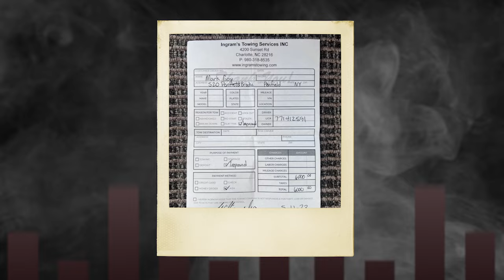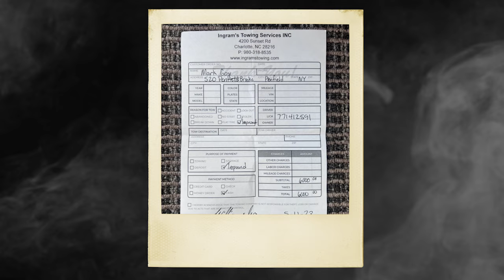Parking-lot-trap tows, roadside tows: Truckers' defense against predatory billing, other practices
In this Overdrive Radio episode, dive into the nitty gritty around the notion of "predatory towing," whether after a crash or disabling event at the roadside or in a parking-lot trap. The episode continues the conversation following the relatively new trucking resource you heard about a few weeks ago – the American Transportation Research Institute’s big report on the commonality of outsize tow bills and unethical practices, including ways to combat them

The Truckload Carriers Association held an online seminar earlier this week in an effort to raise awareness among carrier members there but also highlight some recent-history legislative victories, particularly in Maryland. You'll hear today from Dave H:eller, a Senior Vice President at TCA, about that event and ways anyone can engage and inform themselves on the issues to potentially effect change for the better.

Yet also: Dive into the work of Overdrive’s own Alex Lockie, who’s been covering the rise particularly of parking-lot-trap-type situations since early last year, all of which has brought a big response from readers, as he details in the podcast. Likewise, owner-operators have delivered plenty advice to glean about tackling problematic tows, as did the ATRI report, underpinning a new step-by-step guide Lockie authored on how to play defense against predatory practices, published here a few weeks back

That’s not the end of the story, by any means, though.

Other towing resources/stories mentioned:
**How one small fleet owner marshalled local laws against a parking-lot trap